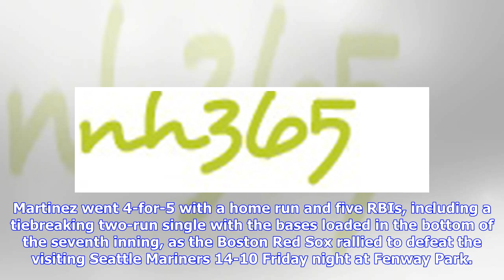Red Sox rally, win a wild one | New Hampshire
Home | Red Sox/MLB Field Level Media June 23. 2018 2:48AM Boston Red Sox right fielder J.D. Martinez (28) hits a two-run single against the Seattle Mariners during the seventh inning at Fenway Park June 22, 2018. (Winslow Townson-USA TODAY Sports) J.D. Martinez went 4-for-5 with a home run and five RBIs, including a tiebreaking two-run single with the bases loaded in the bottom of the seventh inning, as the Boston Red Sox rallied to defeat the visiting Seattle Mariners 14-10 Friday night at Fenw...